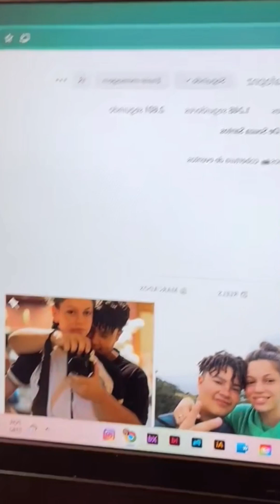Karina Periscope Live992💚periscope